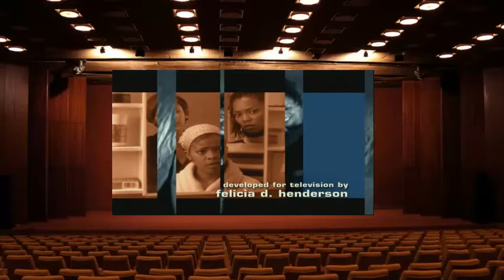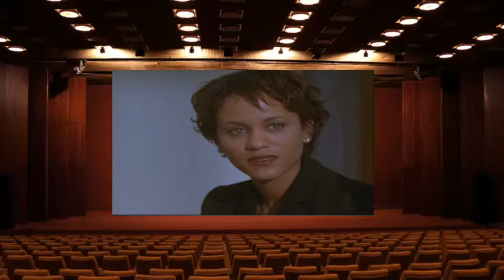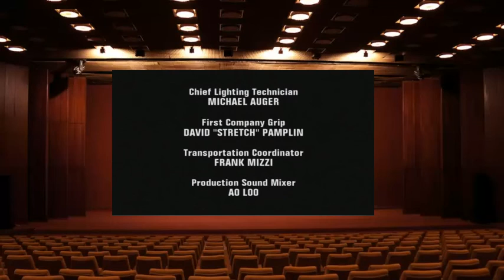SF Season 205 Sex and Money